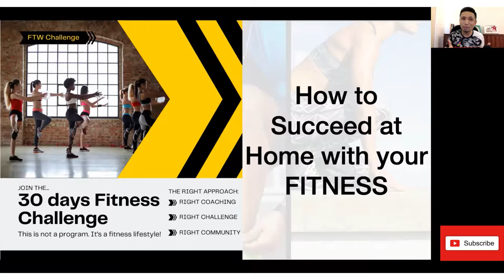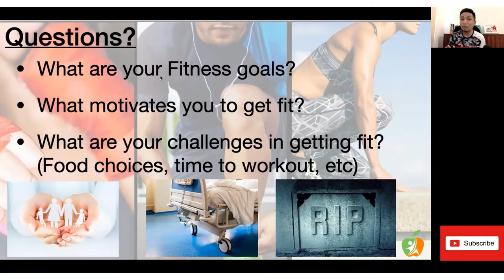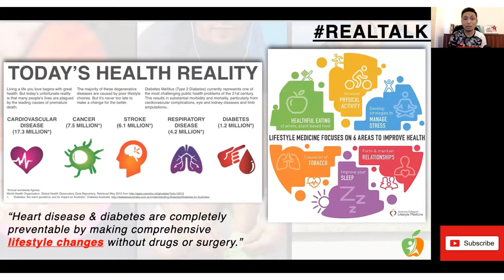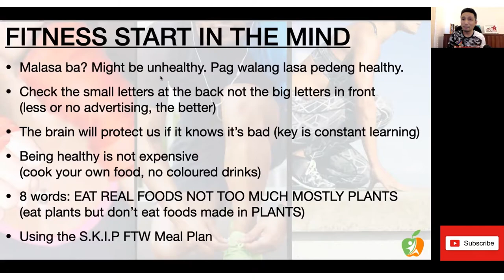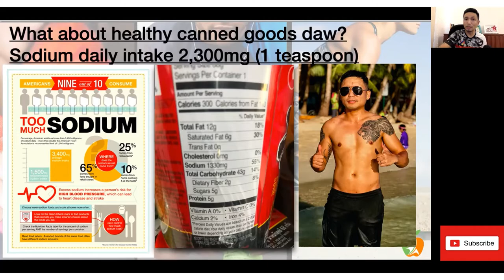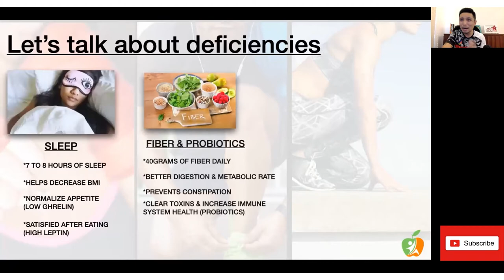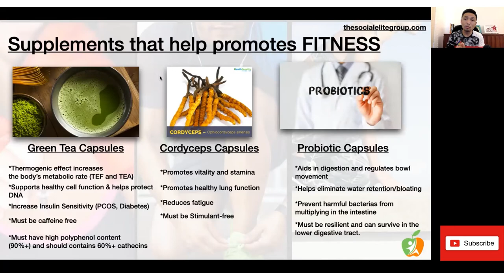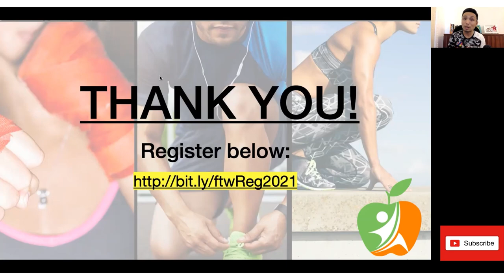Paano Pumayat Ng Mabilis kahit nasa bahay ka lang?!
Obese ka ba? Siguraduhin mo na maging healthy at fit ka lalo na sa panahon ngayon.

Paano nga ba pumayat ng mabilis habang nasa bahay ka lang?

Based dito sa tanong na ito, gumawa ako ng quick video about how I do my fitness and gusto ko siyang i-share sa iyo para mag succeed ka at home with regards to your fitness in just 30 days!

I hope this will help you to be fit and healthy today! God bless.